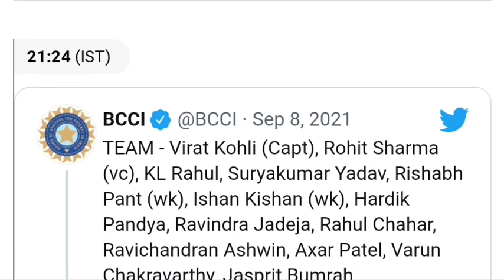ICC T20 World Cup 2021 Indian🇮🇳 Squad announced by BCCI. Know full details.. MS_Dhoni to be mentor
BCCI announced Indian🇮🇳 team squad for ICC T20 World Cup 2021
MS_Dhoni to be team's mentor
R_Ashwin in team squad